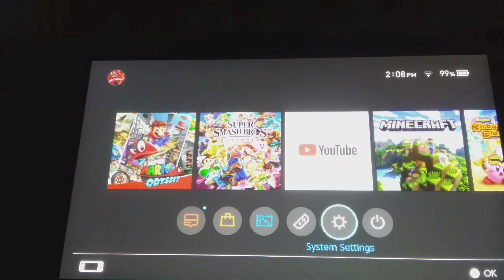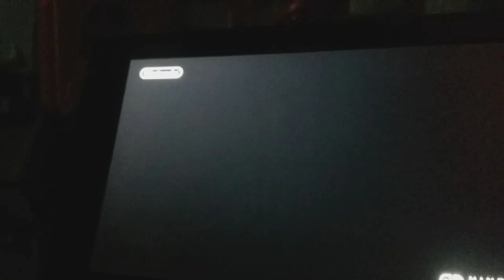Let's play of Super Smash Bros. Ultimate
Yep, I'm playing the most wanted game to ever own.

This channel is for 13+.
Also, I'm Canadian.